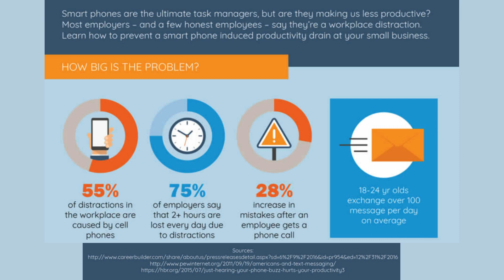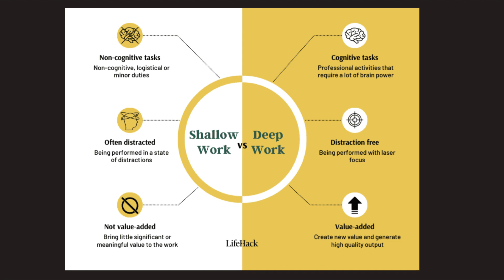DISTRACTIONS | Why & How we should limit them | Detour's Quick Notes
I am sure this quick note will give you some clarity on distractions and simple tips to deal with them

How to limit distraction
How to maintain focus
Limit distractions and concentrate
How to concentrate
Avoid distractions
Staying focussed
How to stay focussed
Mobile distraction